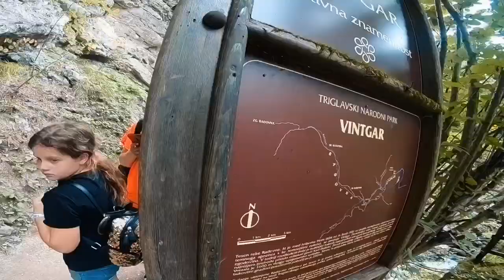Slovenia wendymonicavlog 2018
Birthdaytrip with my baby